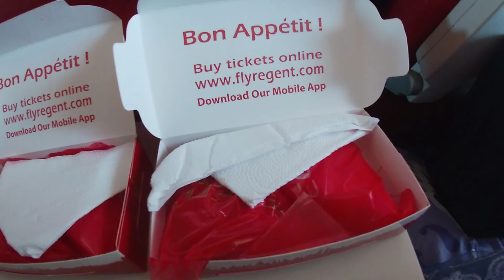Cox's bazar tour (Anniversary Tour with my wife)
30th October is our Marriage Anniversary and like all the other time this time we are again going to Cox's Bazar. Every time i there i feel different and my wife is a sea loving person so we decided to go Co'x Bazar again.